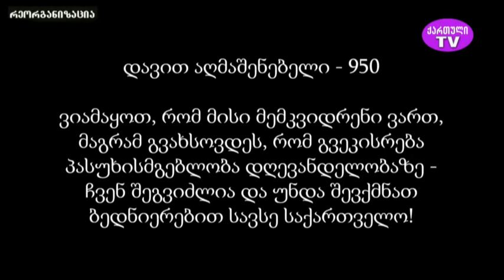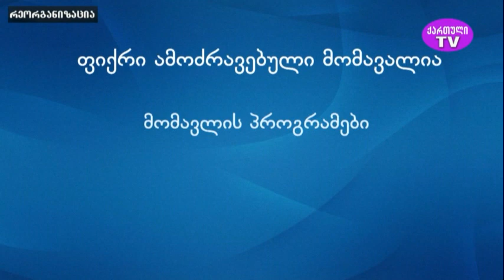"ფიქრი ამოძრავებული მომავალია" თემურ შაშიაშვილის საავტორო გადაცემა, სტუმარი - ალ.კასრაძე 31.01.2023